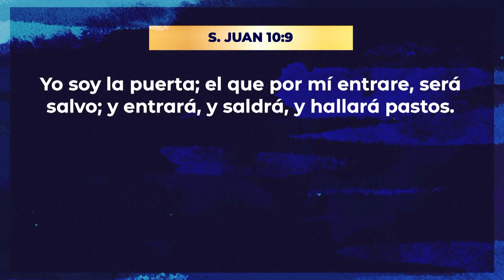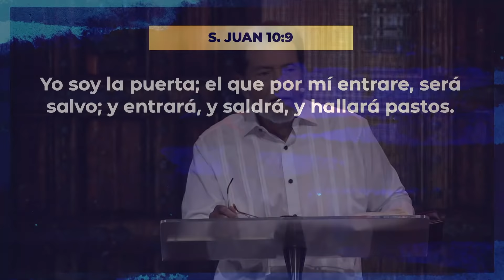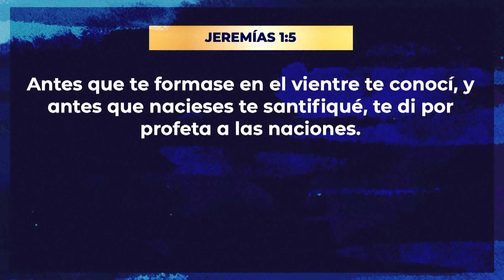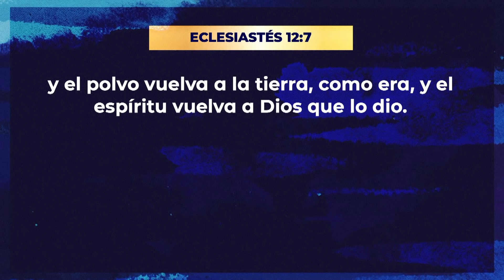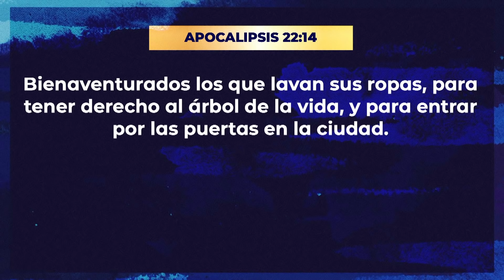LA PUERTA ES ÉL PARTE 2 | PASTOR ALBERTO DELGADO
Hay varias puertas que están disponibles para nosotros que son engañosas. Debemos reconocer que la única y verdadera puerta de salvación es Jesús, puntualizó el pastor Alberto Delgado en la segunda parte de la serie “La puerta es Él.” Además, también resaltó que ser obedientes a Él nos abre puertas de bendición y cierra puertas de maldición.

¡Jesús es la puerta de todo lo bueno y su deseo es que todos regresemos a Él!

Espero que este contenido sea de bendición a tu vida. Compártelo con tus amigos y familiares para que puedan ser bendecidos también. Recuerda, ¡Todo es posible, si puedes creer!